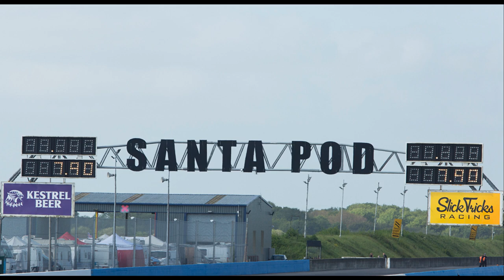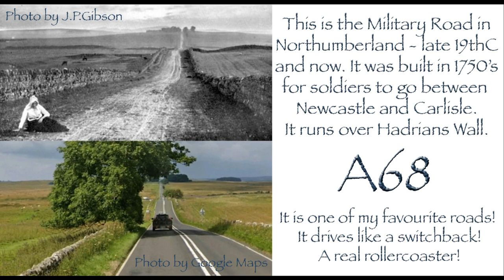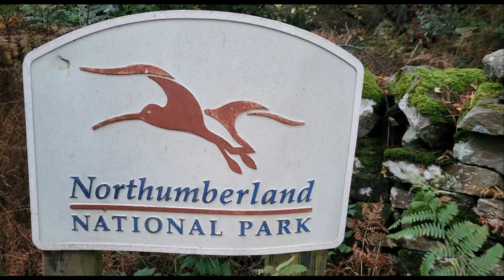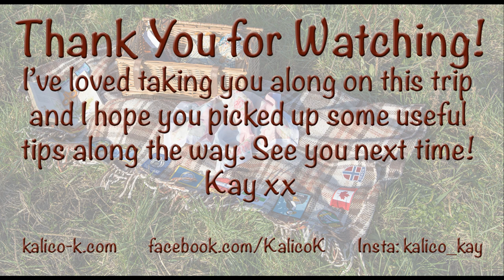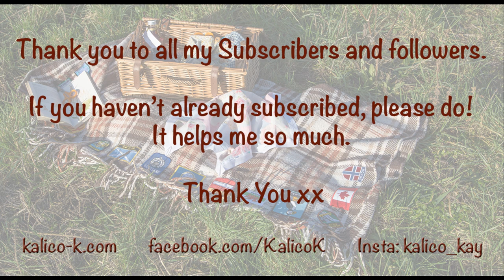Stitching on the Go Part 3 - Slow Stitching, Fixing a tent and Crochet!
Thank you so much for being part of my life and I hope you enjoy these last few snippets from 2023!
This past year has been a very busy one, but my friend and I made sure to fit some more little adventures in at weekends.  Of course I took sewing along - this time both hand and machine! More stitching in some very odd places!!
Part 3 features a short trip to Hereford, a gentle paddle and some slow stitching on the Grand Union Canal, some extreme machine stitching in a field in the dark at Santa Pod Raceway(!), Norfolk with some crochet tips and Northumberland - it was just too wet to sew there so I took inspiration instead!
As always there are dogs, beaches, camping and fun, and I'm looking forward to sharing it all with you.

I wish you peace, love and light for the coming year and thank you for joining me on these little adventures!
Lots of love, Rosie and me x(Kay)

Music featured:
Forgiven Fate by Dan Lebowitz courtesy of You Tube Library
Communicator by Reed Mathis courtesy of You Tube Library
Swans in Flight by Asher Fulero courtesy of You Tube Library
As You Were by TrackTribe courtesy of You Tube Library
Your Love by Yung Logos courtesy of You Tube Library